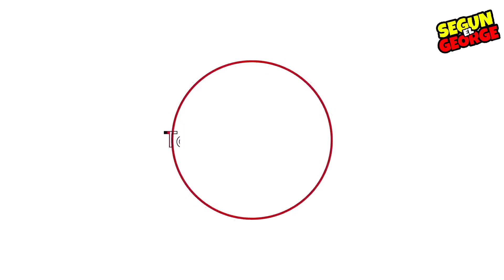😱NINTENDO HA COMENZADO LA MUDANZA A SWITCH 2!😱🔥CIERRA VARIAS APLICACIONES🔥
NINTENDO SWITCH 2 ESTA CADA VEZ MAS CERCA DE SALIR! Y NINTENDO LO SABE! POR ELLO HA COMENZADO A CERRAR ALGUNOS DE LOS SERVICIOS CON LOS QUE EL NINTENDO SWITCH GOZABA! AQUI TE DECIMOS CUALES HAN SIDO , Y QUE ES LO QUE SIGUE!

⚠️CADA 50 , 000 SUSCRIPTORES TE REGALO UNA NINTENDO SWITCH NUEVA!!!

ESTAMOS EN TWITTER Y TIKTOK: segunelgeorge

PREGUNTAS FRECUENTES!!!

-158 AÑOS!!! (Soy vampiro , que le vamos a hacer)

-NOP HAHAHA

- RAYOS , YA NO TOMO COCA COLA...